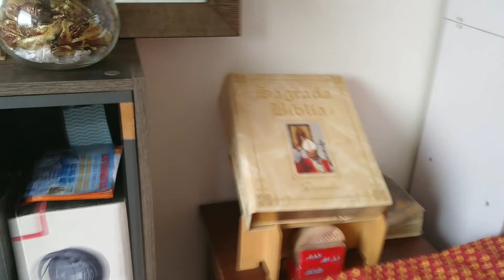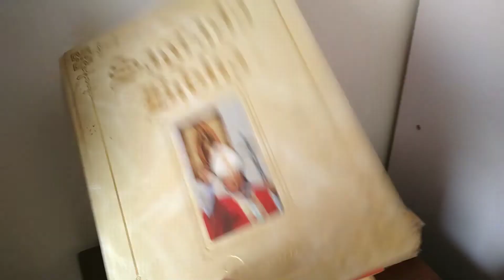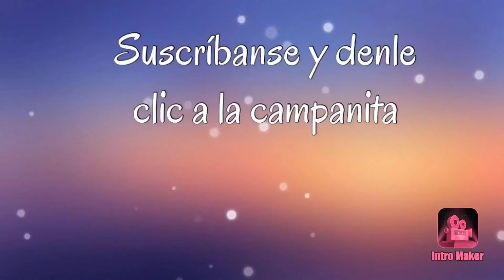Te Amo más que a mi vida madre mía! Gracias por todo♥️♡Annita Vlogs♡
Hola mis amistades espero hayan tenido un día lindo...yo lo tuve porque estuve con mi madre mi hijo y mi hermano ♥️
Les deseo de corazón que realicen sus sueños,que estén bien de salud,que amen y lo demuestren ahora mismo y no esperen a que sea demasiado tarde para decirles a sus padres cuánto los aman...
Dios me los bendiga a todos ustedes amistades,los quiero mucho se los digo de corazón...bye 🥰